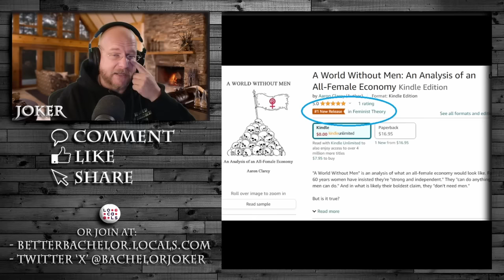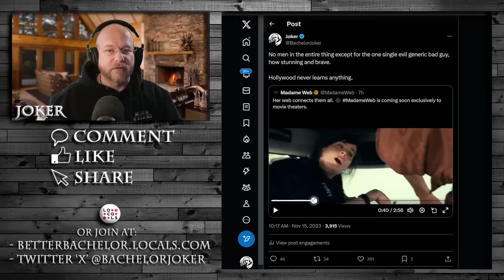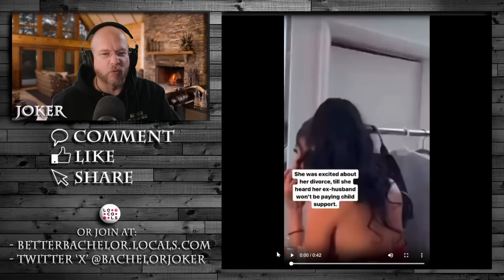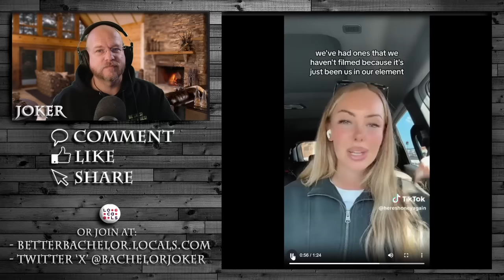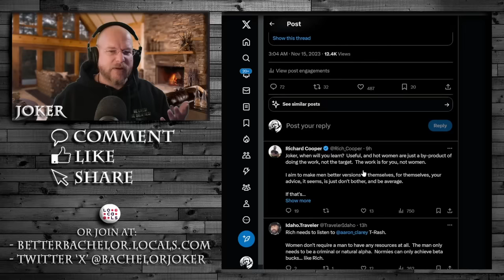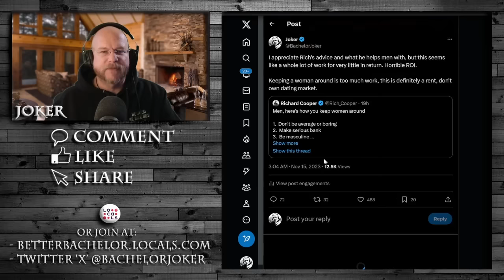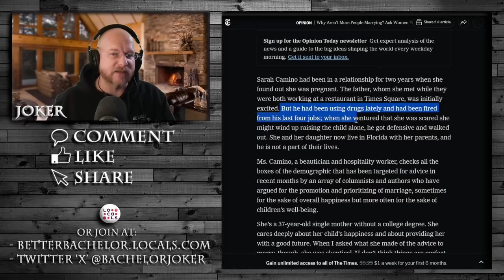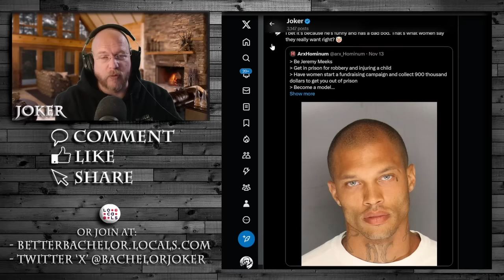By just staying out of the culture crisis, men win by just not being crazy.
0:00 Intro
03:50 Pay me I'm black
05:28 The Marvels Epic Failure
12:21 Mia Khalifa shares her men
16:28 What No Child Support?
18:36 I Share My Husband
25:08 Richard Cooper gets it wrong
35:20 GQ Magazine and Miss Universe Crumble
45:24 Men Won't Step Up, Why Should They?